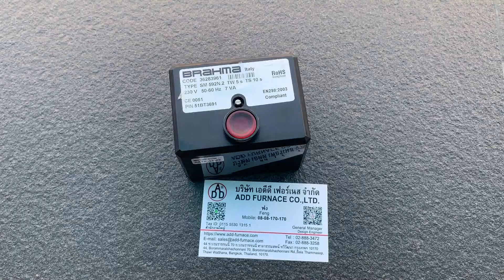brahma code 36223151 type sm 592n 2 Rotated153957- บริษัท เอดีดี เฟอร์เนส จำกัด Add Furnace Co.,Ltd.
Burner Controller: BRAHMA CODE 36223151 TYPE SM 592N.2 TW1,5s TS5s
CODE 36223151
TYPE SM 592N.2 TW1,5s TS5s
230 V 50-60 Hz 7 VA
CE0051
PIN 51BT3691
Brand:BRAHMA
บริษัท เอดีดี เฟอร์เนส จำกัด
Add Furnace Co.,Ltd.